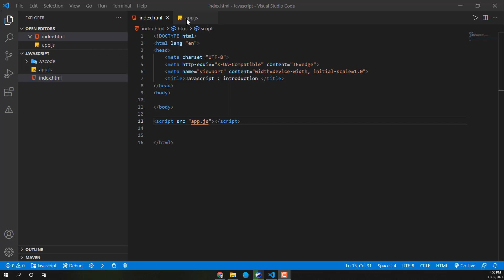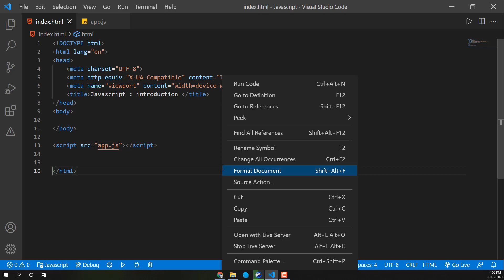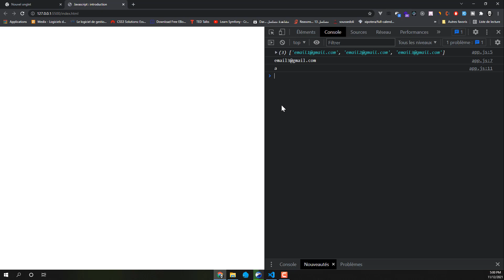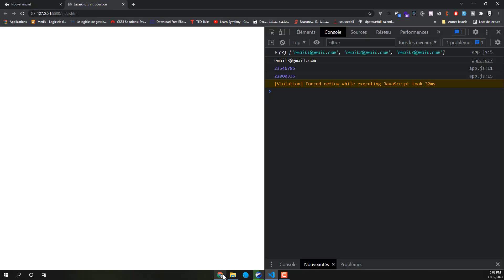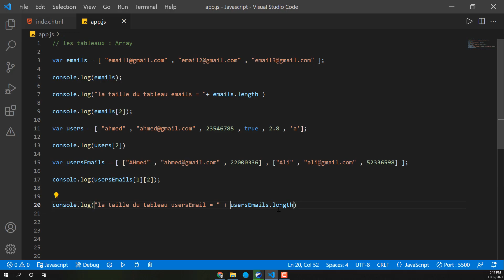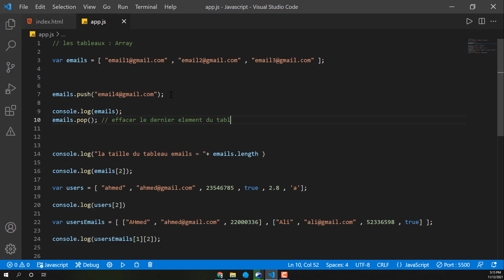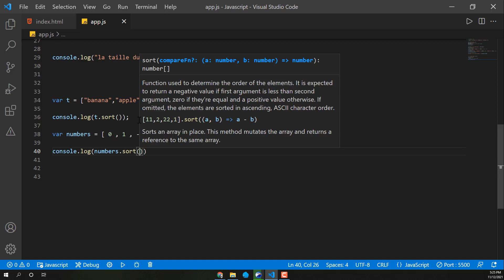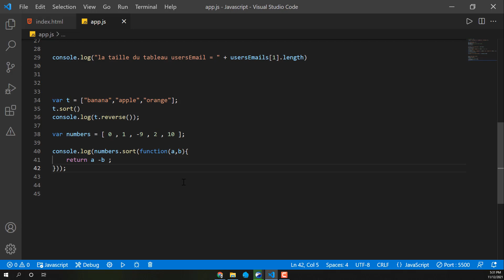4- MERN : JavaScript - Arrays